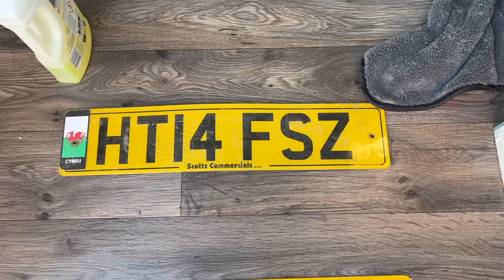Exterior Protection using Turtle Wax Sealant & Fitting 3D Number Plates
In this video I give the exterior of the van a protective seal using turtle wax hydrophobic sealant wax to protect the paint work. I also freshen up the number plates by fitting a new set of 3D plates.

Turtle Wax Sealant Wax
New Graphene Wax

Bargain Compressor
Cheap but actually surprising good Spray Gun (and kit)
Track saw
Angle Grinder
'Dust Free' Sand Paper Discs
Dust Collection System: